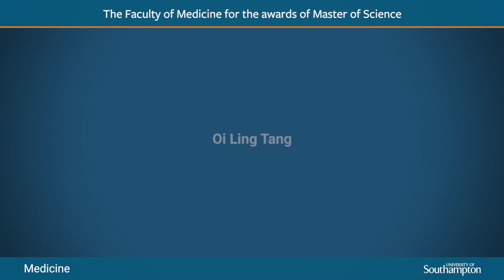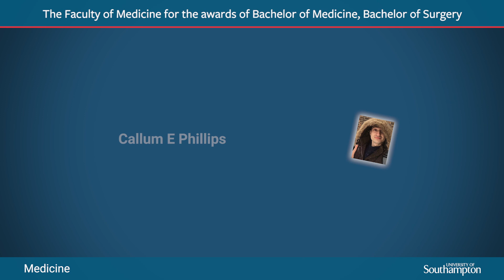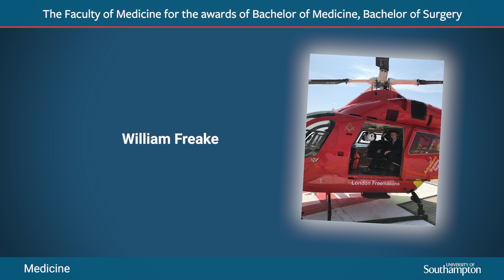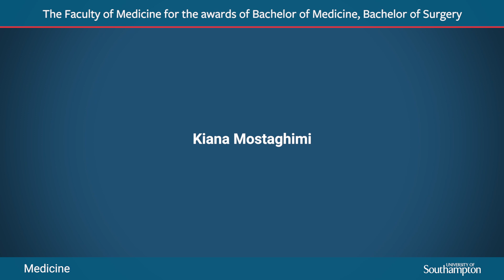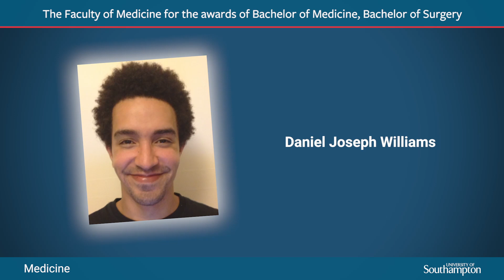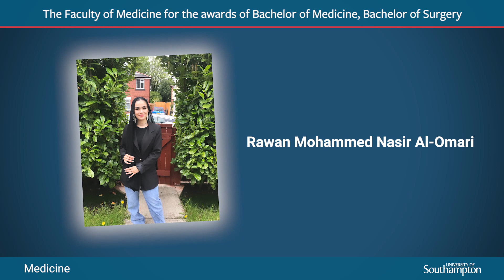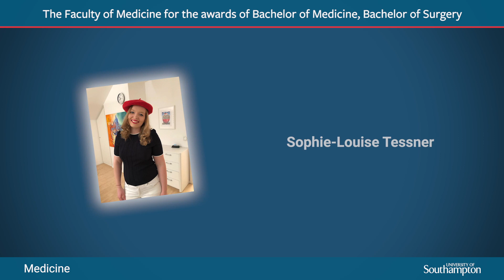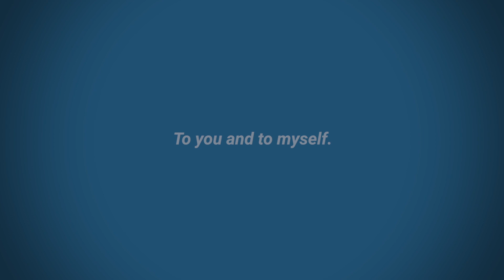Graduation Celebration 6 | Faculty of Medicine S112 | University of Southampton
A Celebration of your achievement for Clinical and Experimental Sciences, Human Development and Health and Central Medicine. See your name read out and hear messages from our Vice Chancellor, Chancellor, Head of School, academics and more.